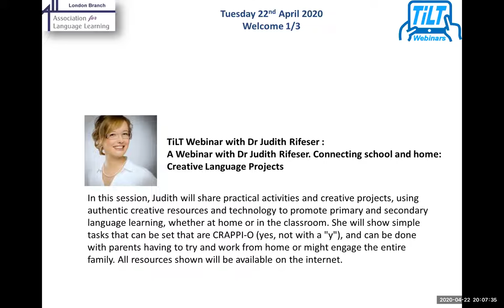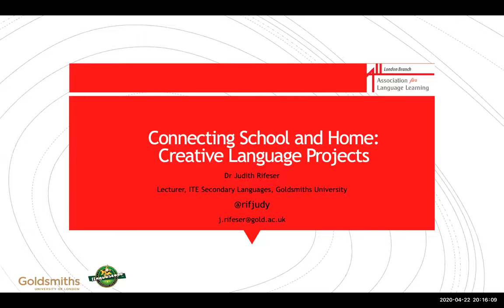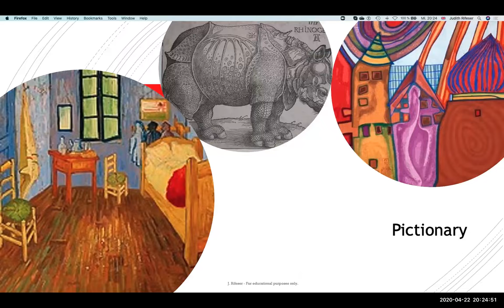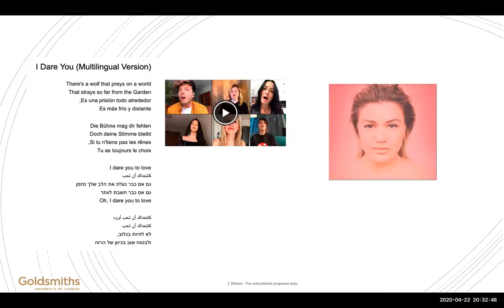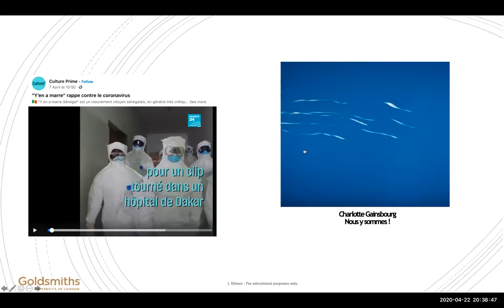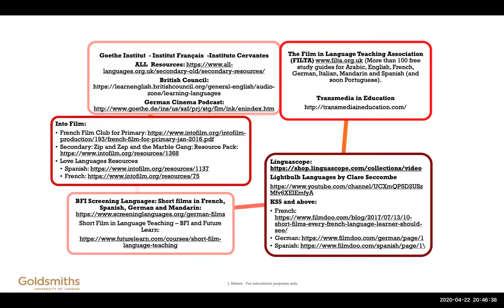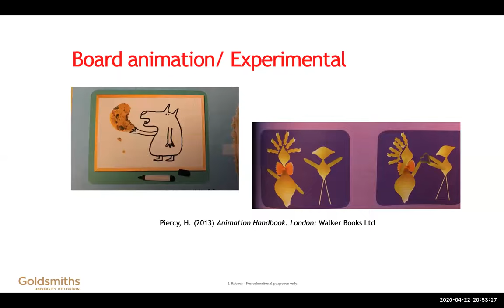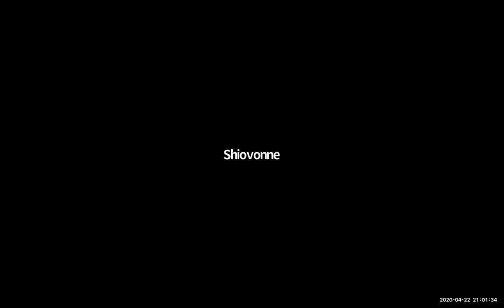Connecting school and home: Creative Language Projects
In this talk as part of the Technology in Language Teaching (TILT) webinar series hosted by independent languages consultant from the UK, Joe Dale, organised by the Association for Language Learning and supported by Linguascope, Dr Judith Rifeser,  a faculty member of Goldsmiths, University of London, Educational Studies demonstrates how film can be used to promote primary and secondary languages, whether viewed at home or in the classroom. She shows how straightforward it can be to set worthwhile tasks, and how parents can work alongside their children quite easily from home. All films shown are available on the internet.

She is passionate about language learning and cultural studies, in particular Practice-as-Research and the use of film and other authentic resources for teaching and learning.

Above all, she is a highly valued member of the ALL London Committee, ready to do anything to help us, whether it involves giving wonderful  talks or laying out the biscuits!